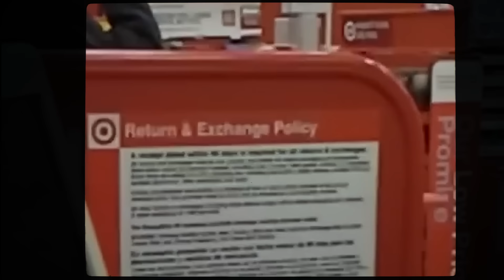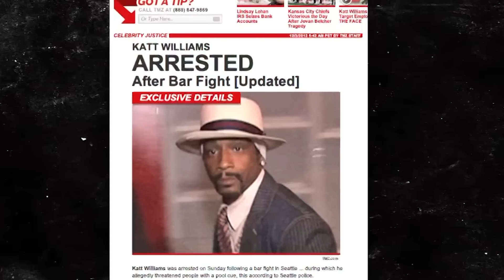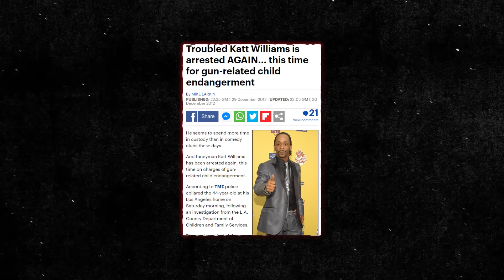Suge Knight CLEARS UP Katt Williams Drama